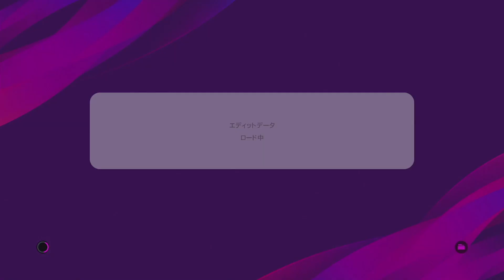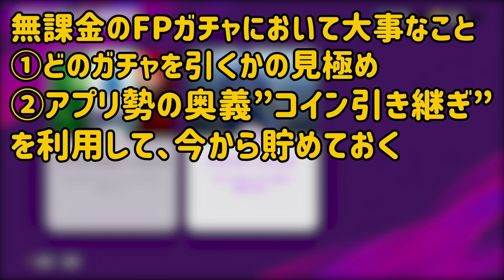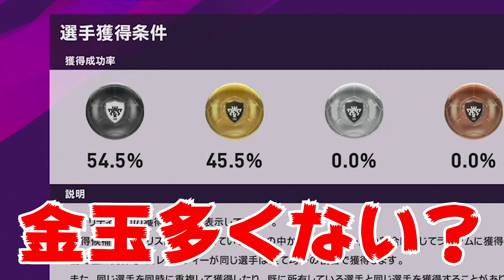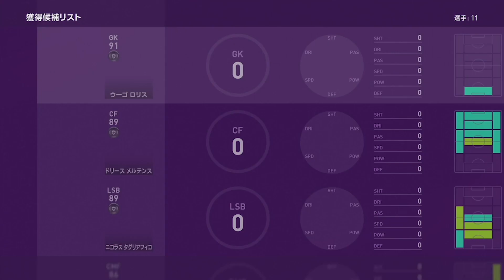【怒涛のFP】これアプリ無課金勢、2020やばくない？今のうちに絶対◯◯！FPガチャ回して即レベマ狙ってみた【ウイイレ2020】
本日はウイイレ2020(PS4)です。ウイイレアプリのヒントにもなるし、純粋に楽しいし、動画編集してて楽しい＼(^o^)／

このあとは小田くんとマリオカート大会。映画館でいつかやるのが夢です。